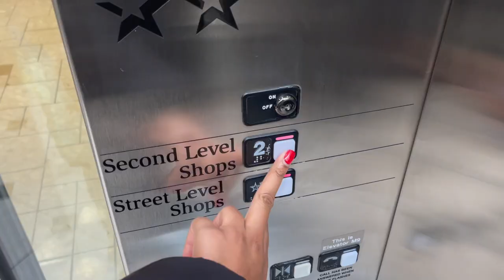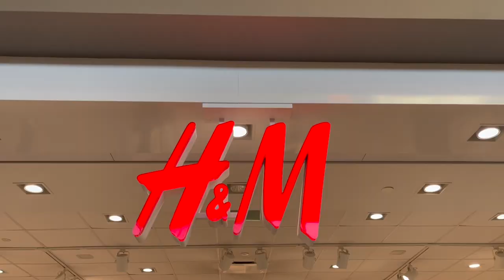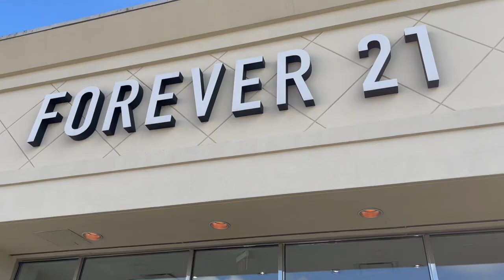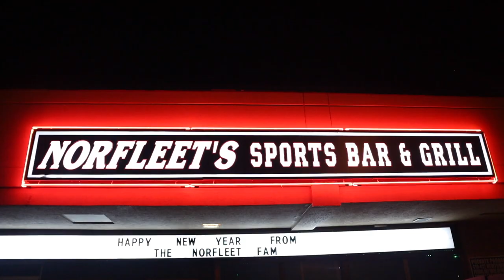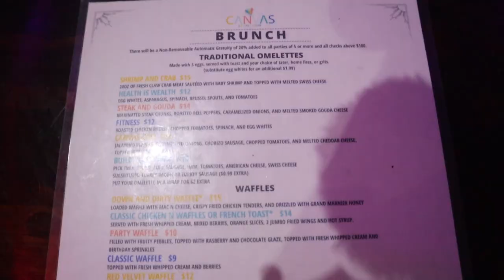VLOG | B.SIMONE COMEDY SHOW, GIRLS NIGHT OUT, SHOPPING, SUNDAY BRUNCH + MORE! | RASHAYA BOSTON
Hey Boo's! WE BACK WITH ANOTHER VLOG! First VLOG of the year. I am so excited for this year ya'll, we doing it BIG! Longer vlogs, trips, moving, & more! Lmk how ya'll like the vlog! Thank you shy subs! 💕

2. ABS IN 2 WEEKS?!? | I TRIED CHLOE TING'S AB WORKOUT CHALLENGE | I AM IN SHOCK AT MY RESULTS!

PERSONAL BIO:
Name: Rashaya Boston
Age: 26
Ethnicity: Black/African American